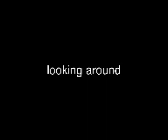A d I c T e D (horses)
My horses everyday chilling haha